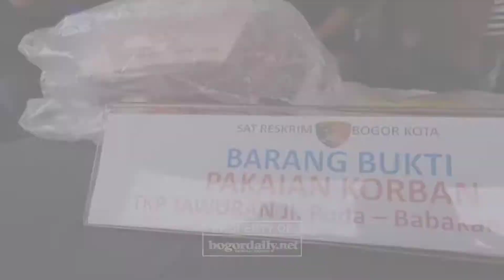Tawuran Anak Belasan Tahun, Satu Orang Tewas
Polresta Bogor Kota Berhasil meringkus para pelaku di bawah umur yang melakukan aksi tawuran di Jalan Roda Babakan Pasar, Kota Bogor. Yang menyebabkan satu orang remaja lainnya tewas berinisial F (18), pada Sabtu 17 September 2022 dini hari lalu.

Para pelaku yang masi berusia belasan tahun tersebut berjumlah lebih dari lima orang. Dari tangan pelaku, petugas berhasil menyita barang bukti berupa senjata tajam jenis cerulit.